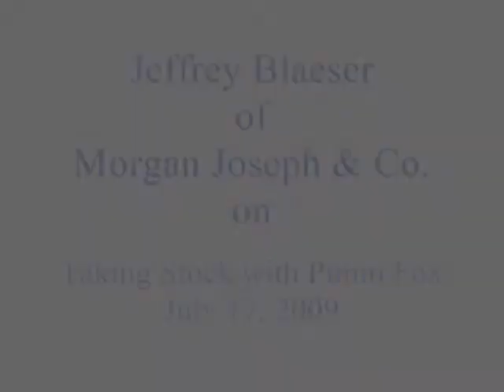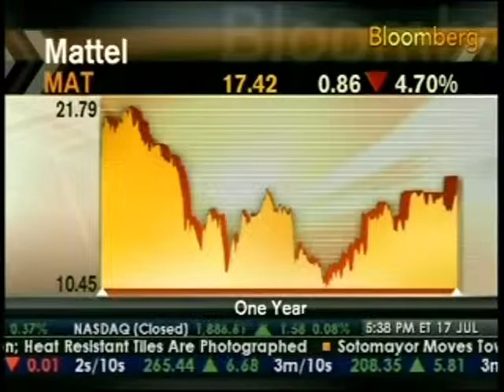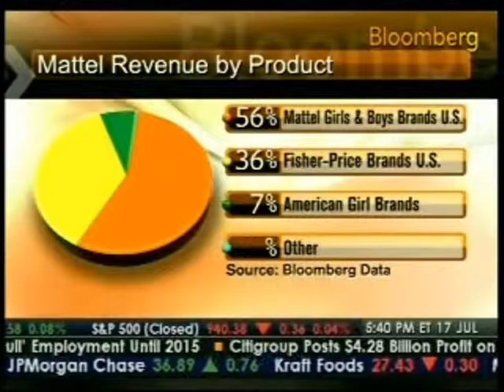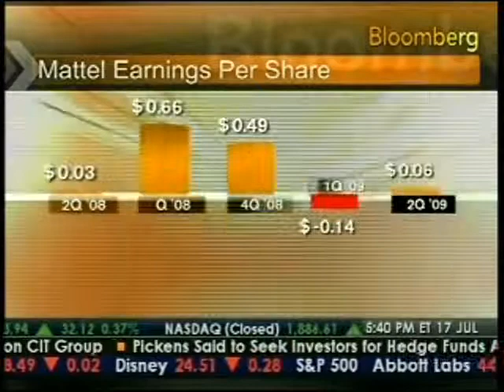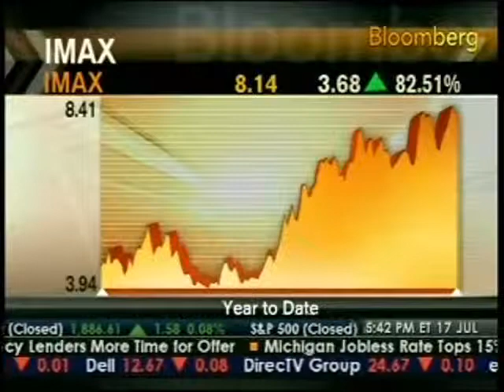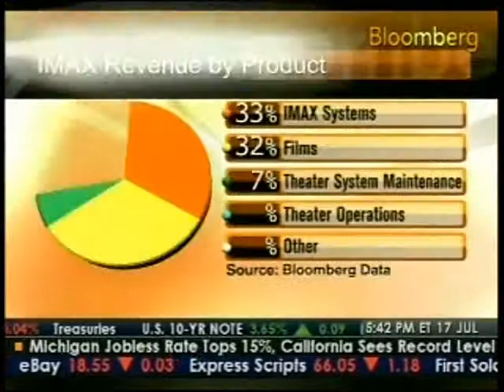Bloomberg TV Taking Stock Jeff Blaeser 07 17 09